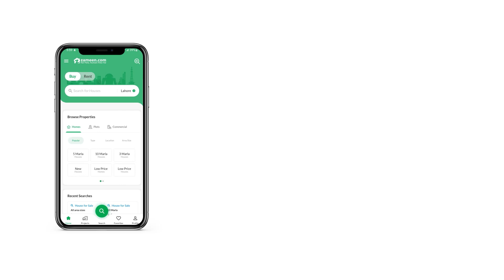5 MARLA HOUSE FOR SALE IN PHASE 2 AL REHMAN GARDEN LAHORE